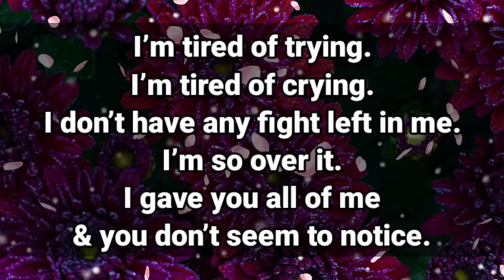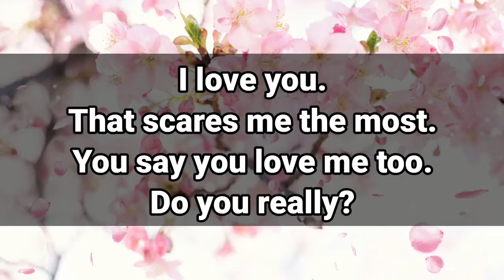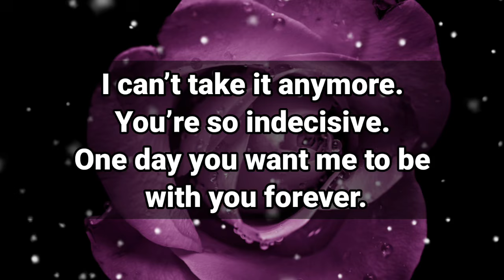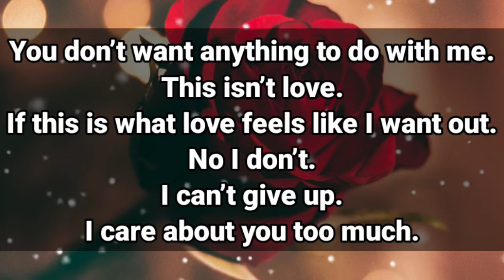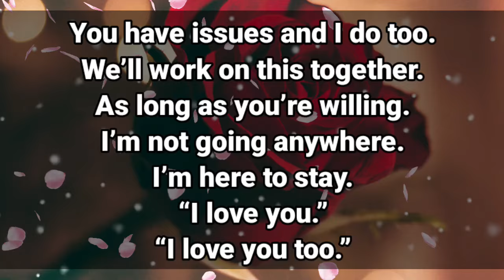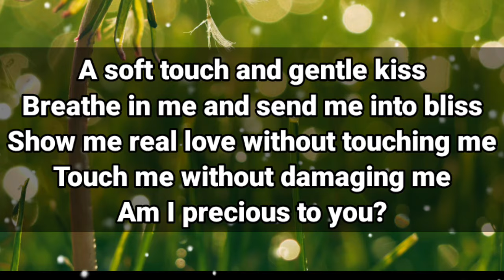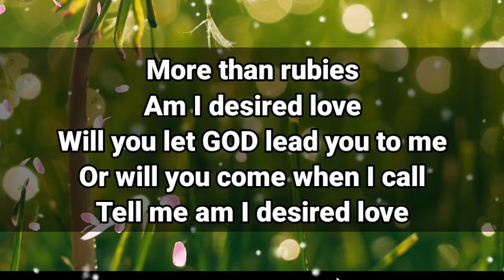Dm to Df Love Feelings 💌🫂❤️ || Congratulations, You don't deserve me!💌🫂😍💕 || I Need You My Love😚😘❤️